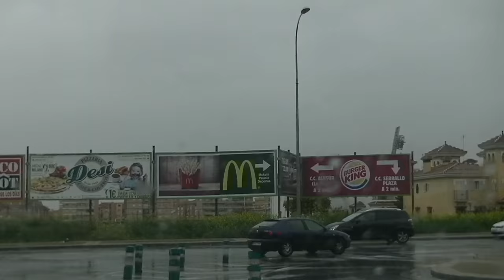Torrevieja to Granada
Driving from Torrevieja to Granada